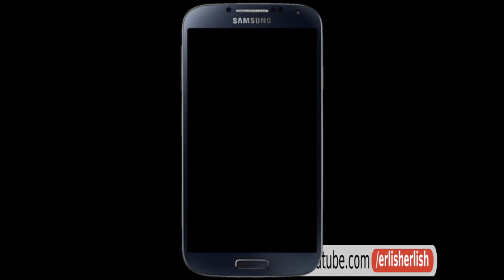samsung sg4 galaxy s4 iphone killer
Slogan  Life companion
Series  Galaxy S
Compatible networks

2.5G GSM/GPRS/EDGE -- 850, 900, 1800, 1900 MHz
3G HSPA+ -- 850, 900, 1900, 2100 MHz
4G LTE -- 700, 800, 1700, 1800, 1900, 2600 MHz (dependent on market)
First released  Late April 2013
Predecessor  Samsung Galaxy S III
Type  Touchscreen smartphone
Form factor  Slate
Dimensions  136.6 mm (5.38 in) H
69.8 mm (2.75 in) W
7.9 mm (0.31 in) D
Weight  130 g (4.6 oz)
Operating system  Android 4.2.2 "Jelly Bean"
CPU  Exynos 5 Octa (1.6 GHz quad-core Cortex-A15 and 1.2 GHz quad-core Cortex-A7) or Snapdragon 600 (1.9 GHz quad-core)
GPU  Tri-core PowerVR SGX 544 GPU
Memory  2 GB RAM
Storage  16, 32 or 64 GB
Removable storage  Up to 64 GB microSDXC
Display  5 in (130 mm) RG--BG quasi-color Full HD Super AMOLED 441 ppi (1920×1080)
Rear camera  13 megapixels
Front camera  2 megapixels
Connectivity
List